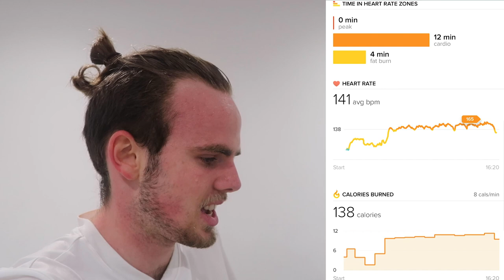FIRST CARDIO WORKOUT IN THE UK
50+ Dribbling Drills + FREE Weak Foot Program